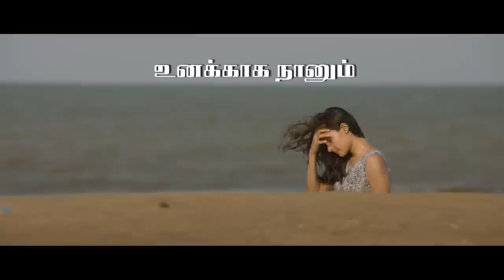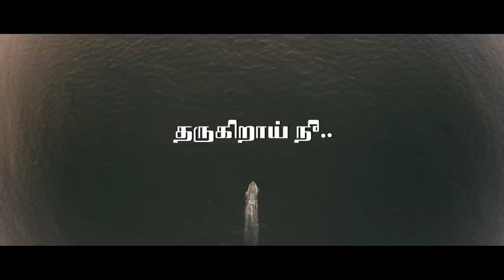Unn Badhil Vendi (Lyrical Video) - Taramani | Yuvan Shankar Raja | Na Muthukumar | Ram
Presenting the Official Lyric Video of 'Unn Badhil Vendi..' from "TARAMANI" starring Andrea Jeremiah, Vasanth Ravi. Music Scored by Yuvan Shankar Raja, Lyrics Penned by Na Muthukumar & Directed by Ram.

Track Details

Unn Badhil Vendi..

All Songs Composed & Arranged by Yuvan Shankar Raja

All Songs Recorded at U1 Records
All Songs Mixed & Mastered By M.Kumaraguruparan, U1 Records
iTunes Master by Ramji, Unique Studios

Team TARAMANI

Starring: Andrea Jeremiah, Vasanth Ravi, Anjali, Azhagamperumal, Lizzie, and many others

Written & Directed by: Ram
DOP: Theni Eswar
Editor: Sreekar Prasad
Lyrics: Na Muthukumar
Art Director: Kumar Gangappan
Sound Design: M. Ravi d.f.t.
Publicity Designs: Nandan Jeeva
Stills: Jaikumar Vairavan
PRO: Suresh Chandra
Produced by: JSK Film Corporation & Catamaran Productions